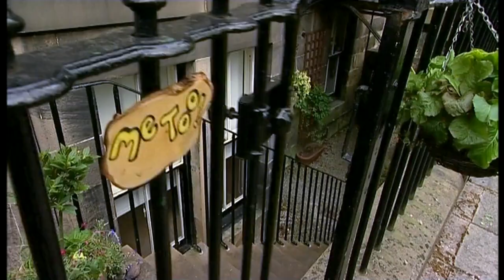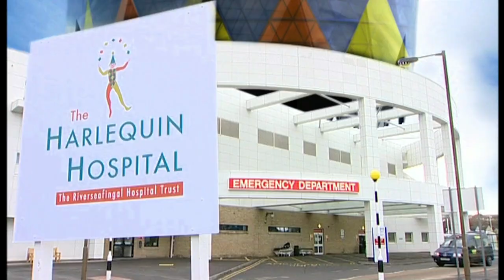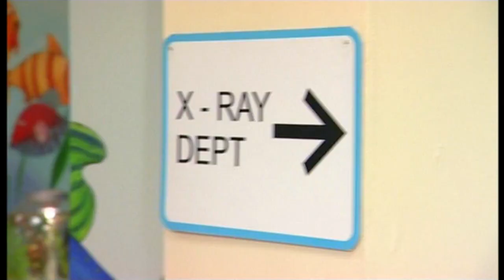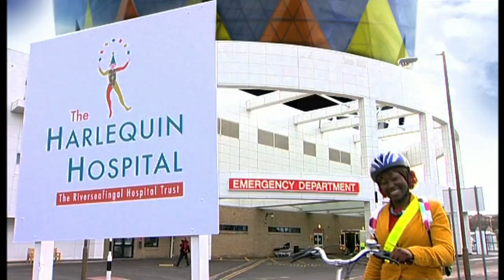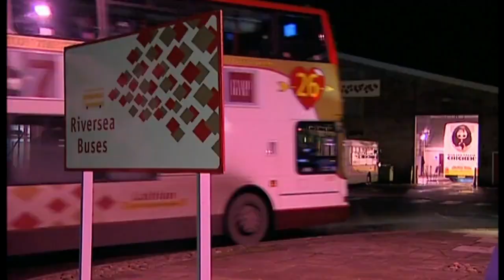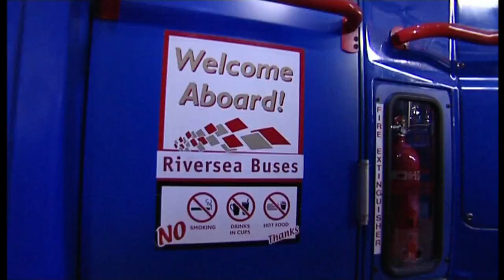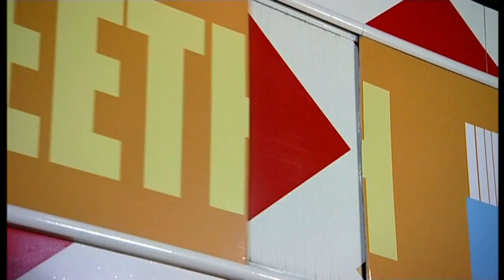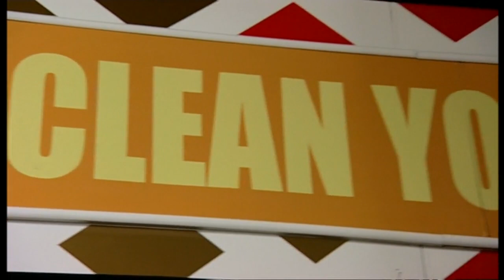Me Too! - Looking After Yourself (with Sampson the Dog!) | TV Show for Kids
Granny Murray has all sorts of tips for a less stressful and healthier life!